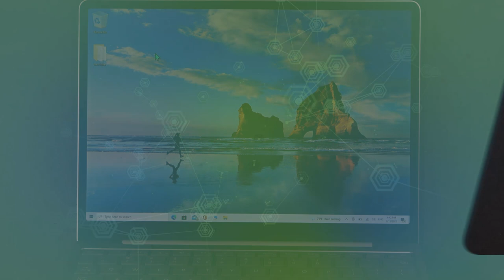How to Create Folder on Desktop in MICROSOFT Surface Go - Fastest Way to Make New Folder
More instructions for Surface Go:
In this video you can find out the quickest way to create folder on Surfce Go. Let's make a new folder on the desktop.

How to create a new folder in Surface Go? How to create folder on desktop? How to make folder on Surface desktop? How to make folder on a desktop in Surface Go?